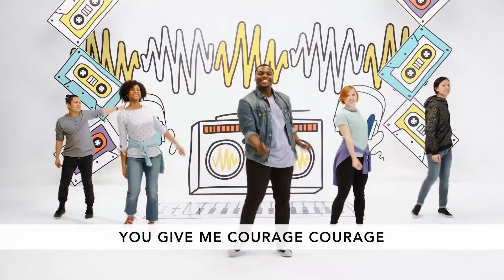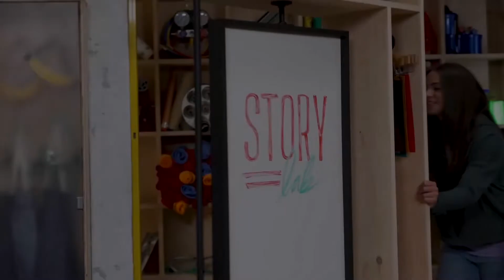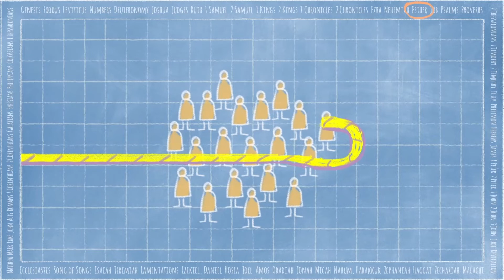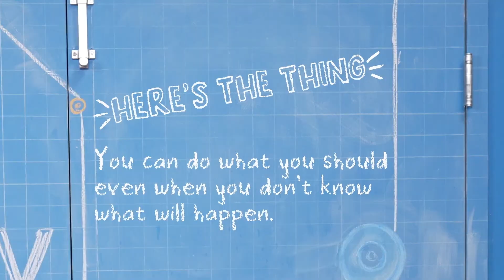2022_11_27 | Ascent Kids | Elementary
Happy Thanksgiving Ascent Kids! We hope you love this week's worship and Bible story! Don't forget about The Big Give; we will be collecting money for Logan's Christmas Shoppe for the next couple of weeks. Have a great week and we will see you right back here next week!